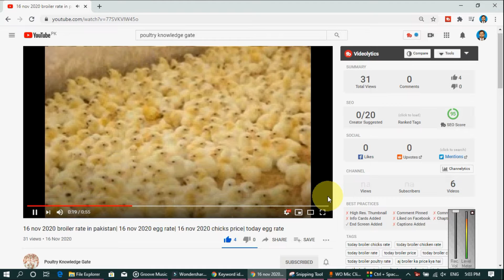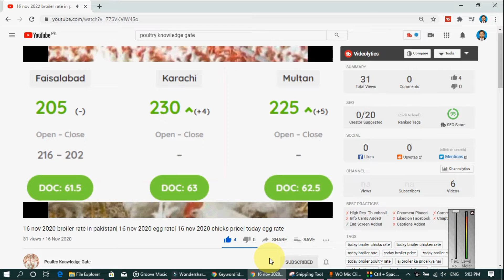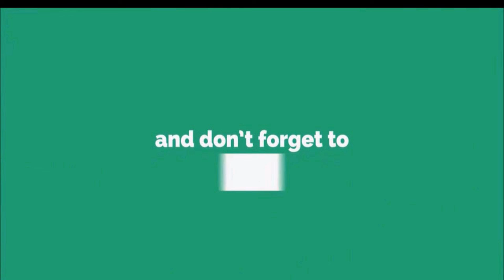23-07-2022- broiler rate| Today egg rate |Today chicks price|Today poultry rate| today chicken rate